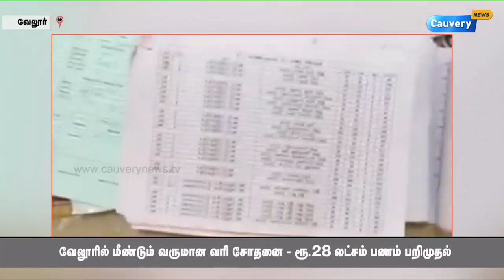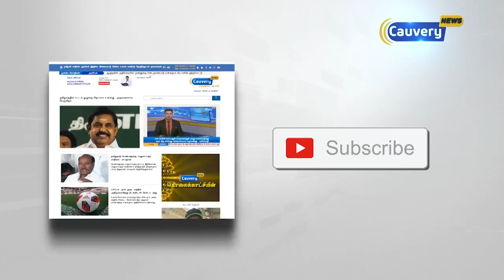வேலூர் மக்களவைத் தொகுதியில் மீண்டும் வருமான வரித்துறை சோதனை..!